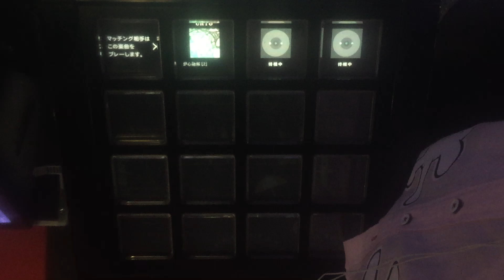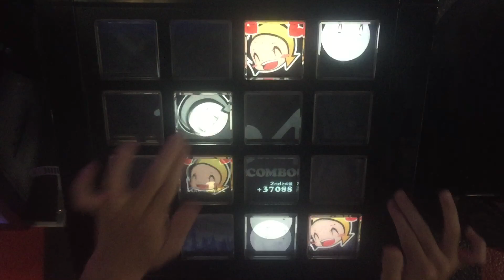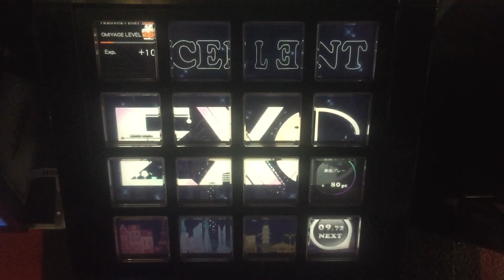【jubeat clan】ケッペキショウ（EXT）EXCELLENT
Player : Q-LOCK（くろっく）

ケッペキショウ / すこっぷ feat.GUMI